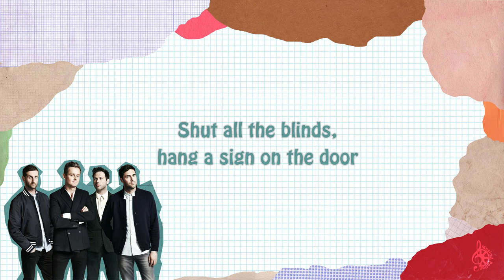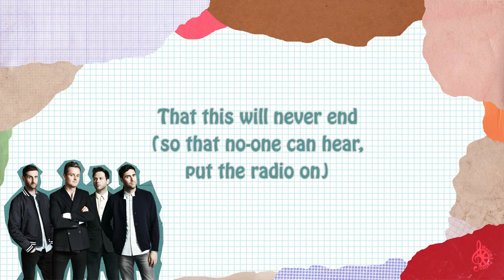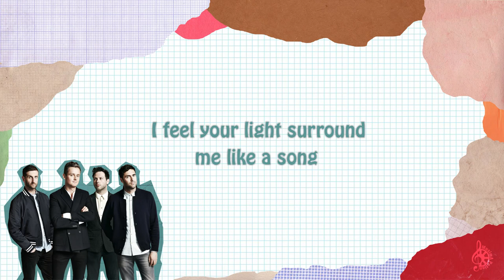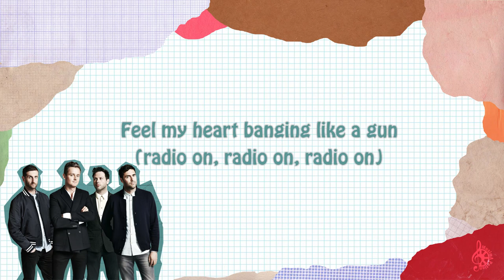Keane - Put The Radio On Lyrics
Keane - Put The Radio On
Album: Cause and Effect
Released: 2019